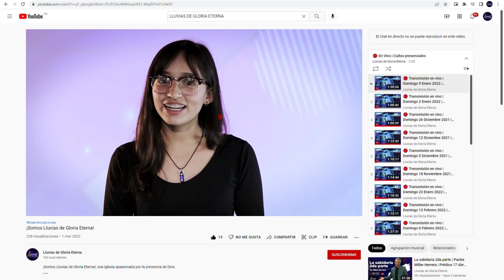🔴 Tiempo con Dios | Miércoles 17 de Julio 2024 | Lluvias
¡Somos Lluvias de Gloria Eterna!, una iglesia apasionada por la presencia de Dios.

Reuniones:
Domingos 7:30 a.m y 9:30 a.m / Miércoles 7p.m
Devocional en vivo:

Acompáñanos presencialmente en Bogotá:
Calle 105 Sur # 5a-79 E - Barrio Antonio José de Sucre

¿Necesitas oración?